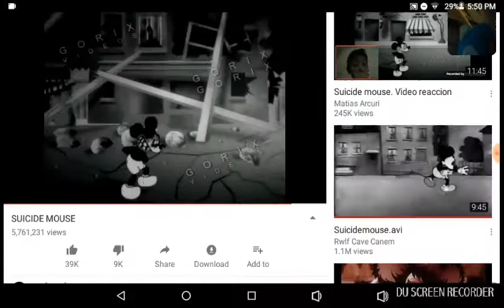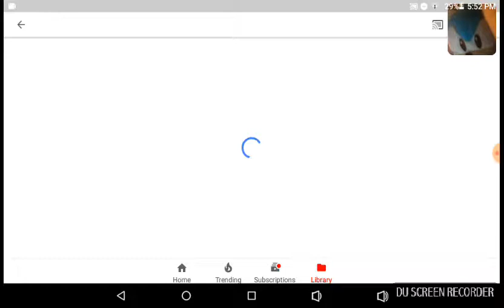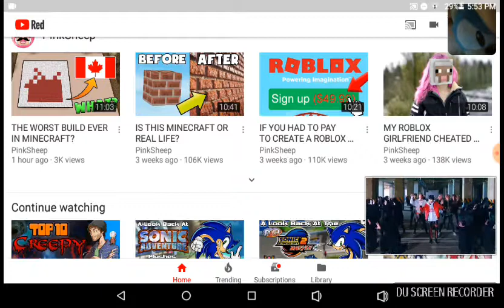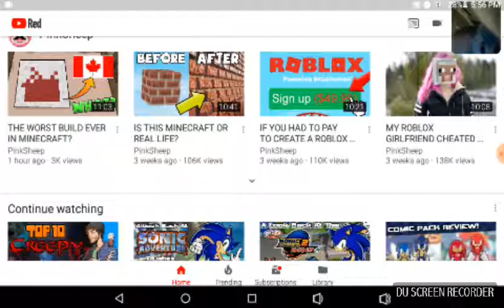Sonic,Sanic bum and Super sonic react to suicide mouse and maximum woah!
Program used:DU recorder
Reactors:Classic Sonic the Hedgehog, Sonic the hedgehog (boom),Super Sonic the hedgehog
It is just a few weeks till Halloween so I went for something scary
Suicide hedgehog coming soon!
Sorry for small face cam I bet you wanted to see the whole thing so yea